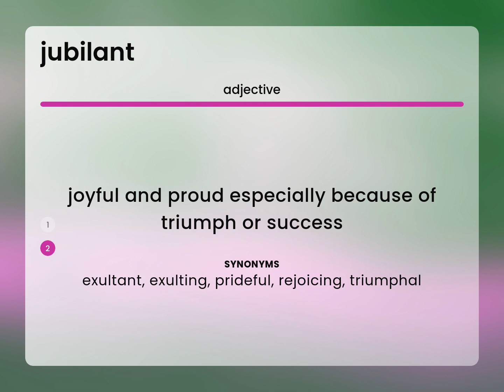Jubilant • JUBILANT meaning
What is JUBILANT?

Susan Miller (2023, June 5.) What is Jubilant definition?